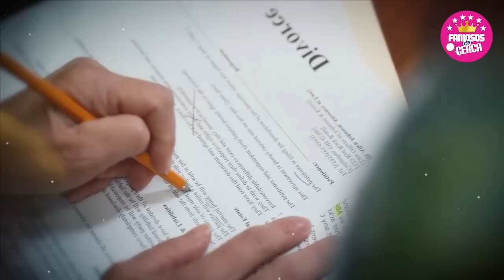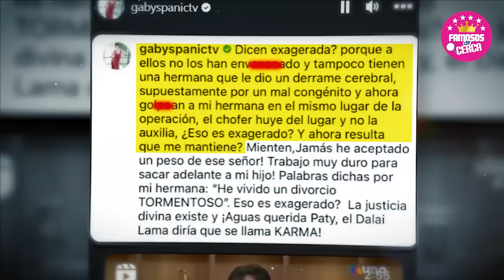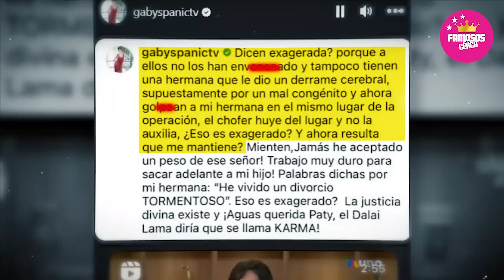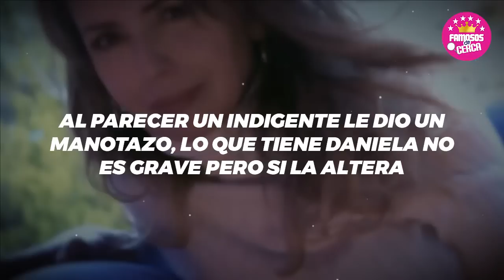🚫🤫 Pati Chapoy 𝗡𝗢 𝗦𝗘 𝗘𝗦𝗣𝗘𝗥𝗔𝗕𝗔 𝗘𝗦𝗧𝗔 𝗦𝗢𝗥𝗣𝗥𝗘𝗦𝗜𝗧𝗔 de Gaby Spanic 🔥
Gaby Spanic Se Le va encima a ventaneando Por Bocones

 BIENVENIDOS!!!
chismes de farandula
escandalos
De primera mano
noticias
famosos mexicanos
mexico
el gordo y la flaca
estados unidos
farandula 2021
entretenimiento
farandula mexicana
chismes de famosos 2022
ventaneando
famosos
un nuevo dia
espectaculo
Hoy